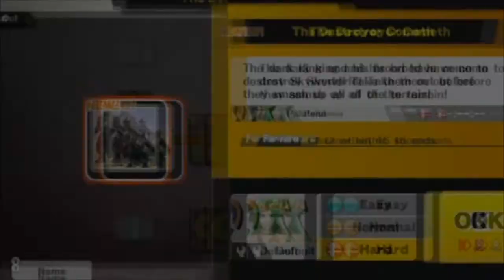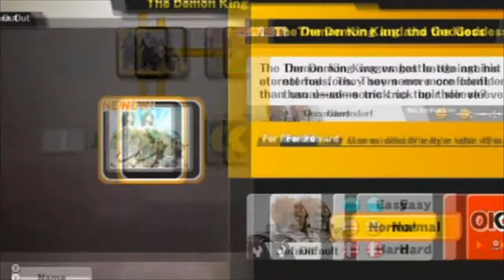Smash Bros Wii U - 611 Dollars!? - Part 5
The last of Smash for now... I talk about the crazy amounts of money I spent on all this crazy crap. Whoops.